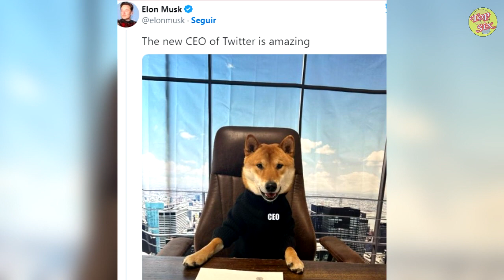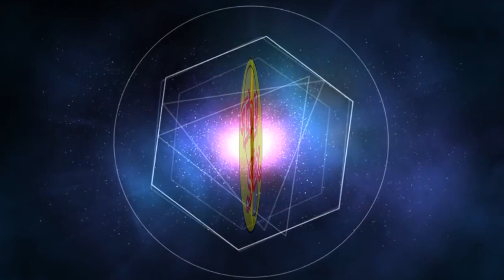El Nuevo CEO de Twitter